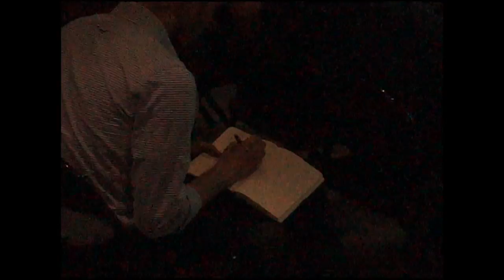"Tu amigo querido esta enfermo" - Juan Villa (ACDH)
Conferencia impartida el domingo 5 de Julio del 2015 en la Familia Amistad por el Maestro en Administración Juan Villa. Dios siempre tiene el control de la situación, aún cuando Lázaro ha muerto, aún cuando la hija de Jairo ha muerto Jesús está ahí y a Él no se le ha escapado la situación de su control. El señor Villa nos motiva a tener fe en Jesús.